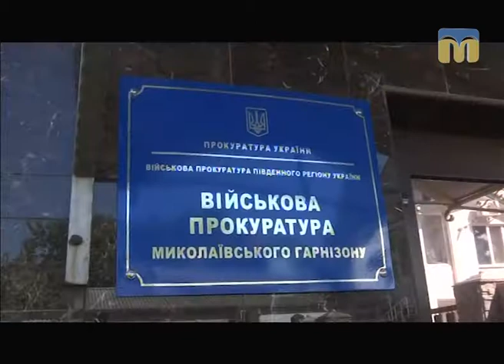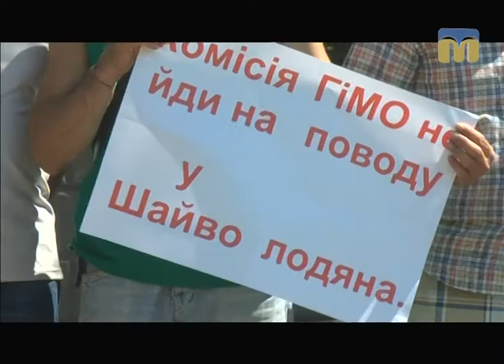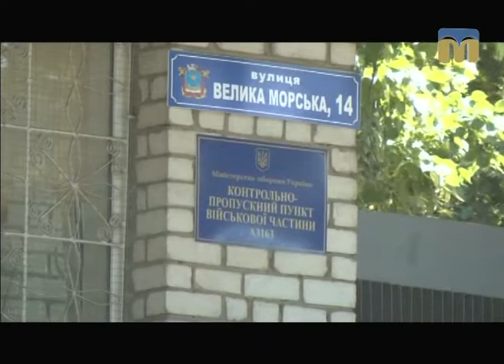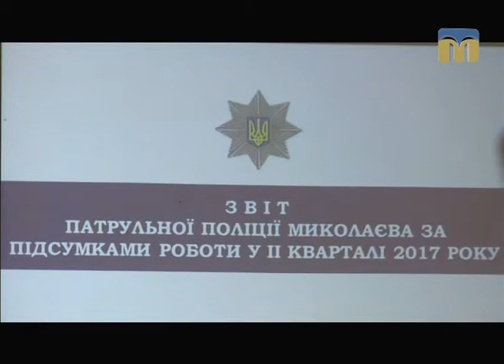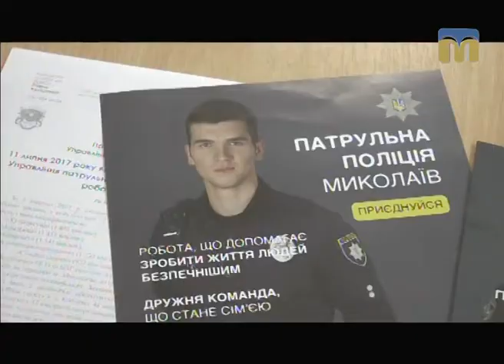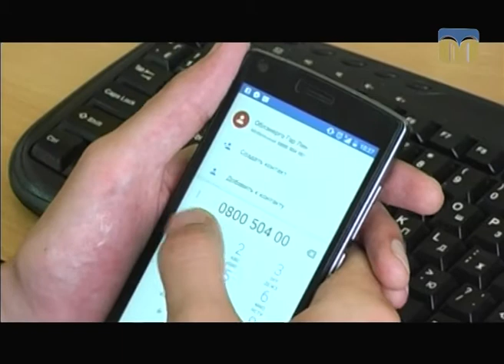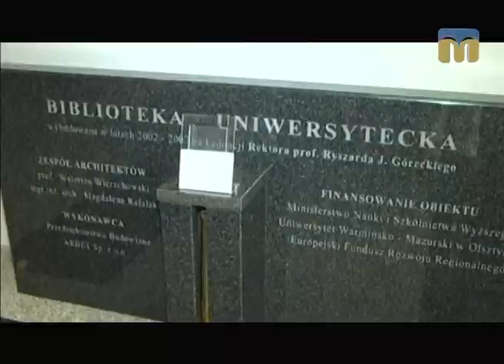Телевізійні новини Миколаївщини – 11.07.2017